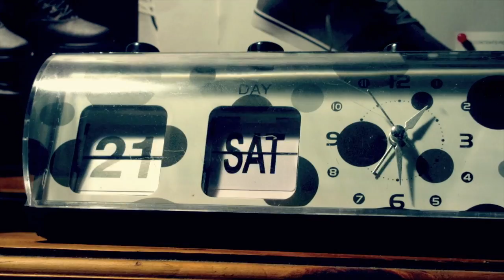typewriter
something old, something rusty, lurks in the dark of a room. lit by lamp and powered by nothing it basically moves by itself..CRAZY i know.